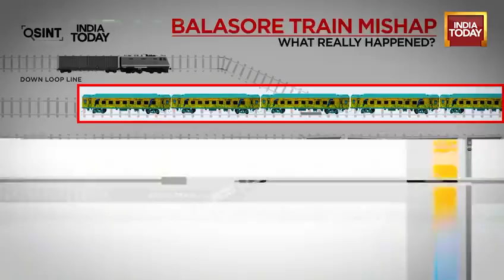baladore orissa train accident demo